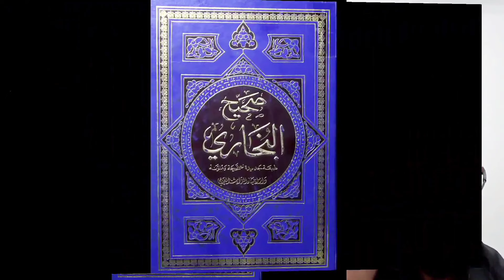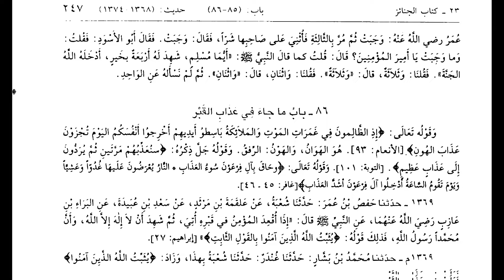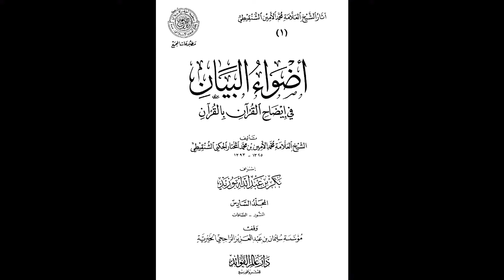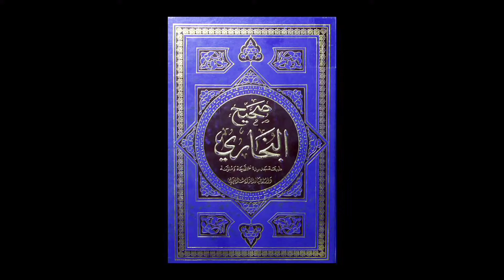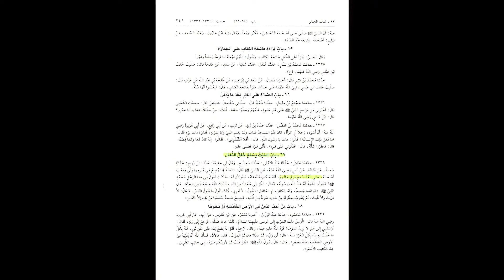Shaheed Ki Hayaat Kaisi Hai? | Feroza Aur Abu Lulu Feroz | Hindi | Allahyari Urdu Clips